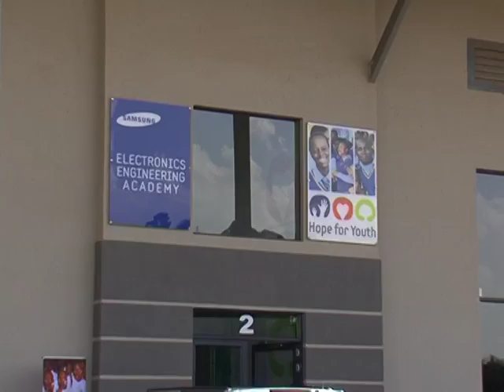Samsung Academy Honours 2nd Class of Graduates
Despite the recent economic uncertainty in South Africa, Job creation remains the key engine behind every pioneering activity taking place in the country. Samsung Africa recently honoured the second class of graduates from the Samsung Electronic Engineering Academy, which was launched in 2011, with the aim of filling the gap in the Electronic Industry.